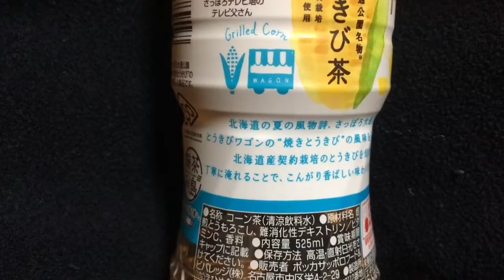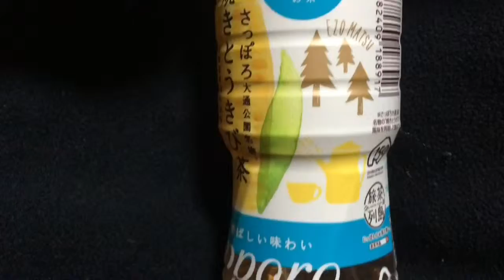好きです 焼きとうきび茶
札幌の大通公園名物、焼きとうきび風味のお茶です。
初めてみたときが最後でお店をまわりましたが見つかりません。
また、飲みたいです。
住まいが千葉県なのでなお、探すのが大変です。

動画をみていただきありがとうございます。感謝です。